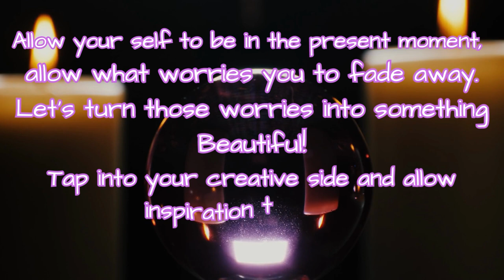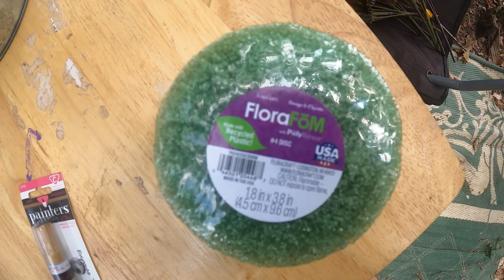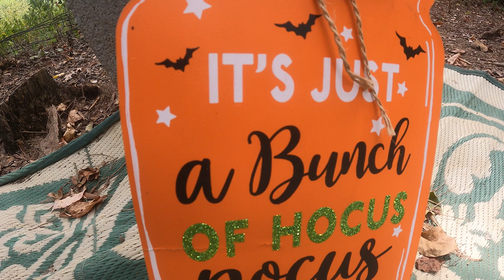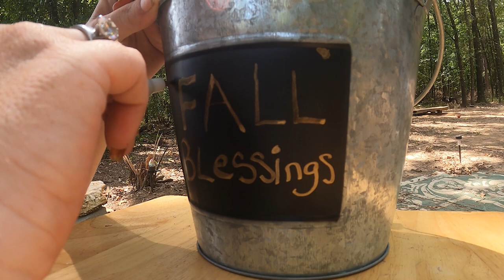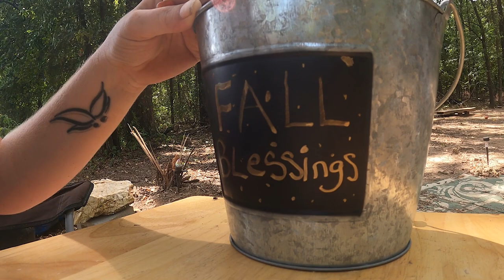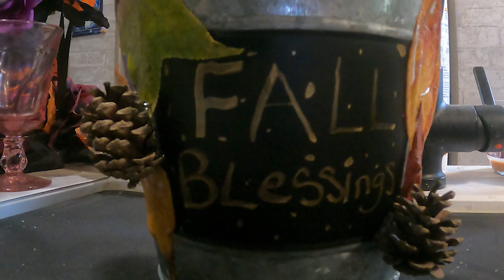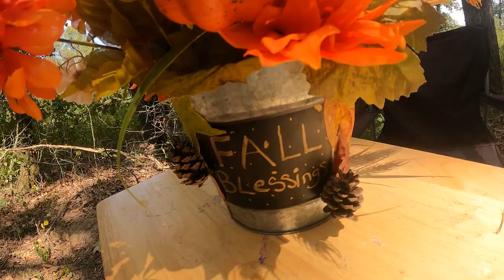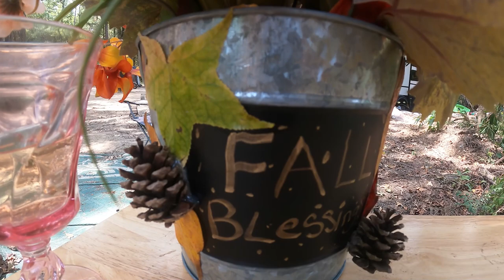ARE FALL DECORATIONS A THING? | diy, craft, crafting, meditation, art, artwork, fall decorations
Hello beautiful souls. Welcome back to LYSSA'S CRAFTY MEDITATION. Today I am creating my first FALL PIECE. Well, my first FALL piece for this my channel. I even included a material list. I hope that all enjoy and feels calm. I love you.

DIY, crafting, meditation, craft, art, artwork, thanksgiving, crafty, fall crafts, diy decoration, deco, decoration

MAIL CALL:
Lyssa's Crafty Meditation
DANVILLE,ARKANSAS 72833